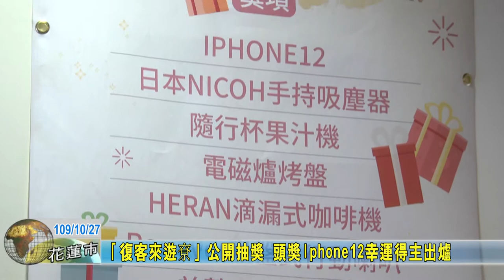20201027 04 「復客來遊尞」公開抽獎 頭獎Iphone12幸運得主出爐